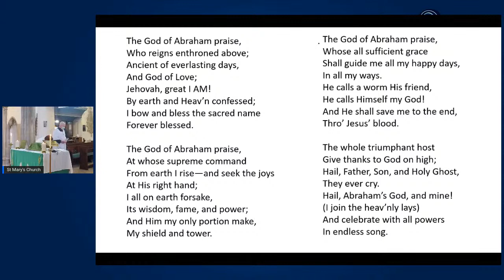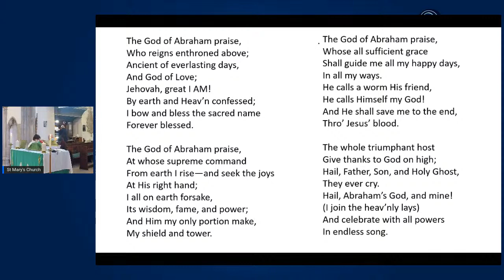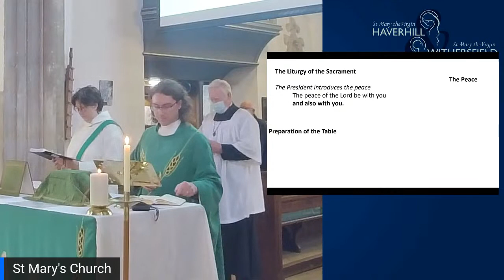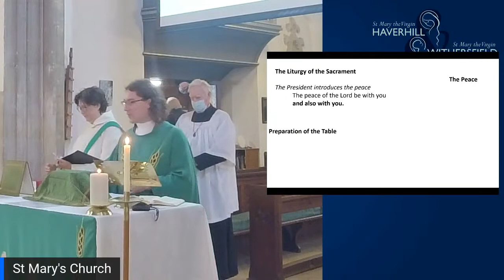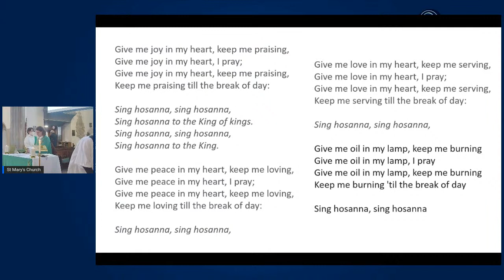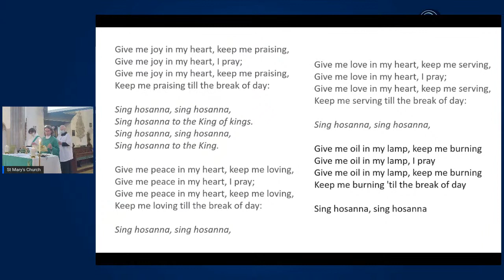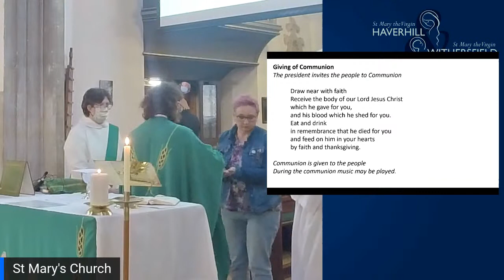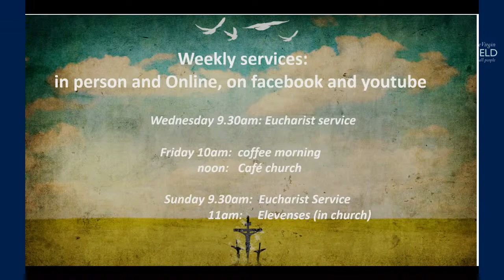Mid-Week Eucharist of John Keble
Mid-Week Eucharist, commemorating priest and poet John Keble, who was an influential author and preacher in the C19th.